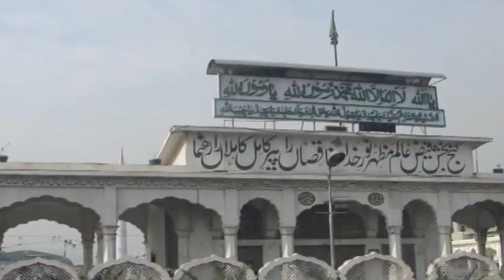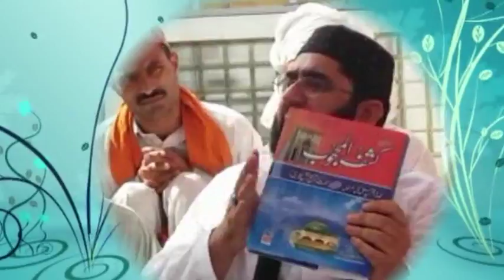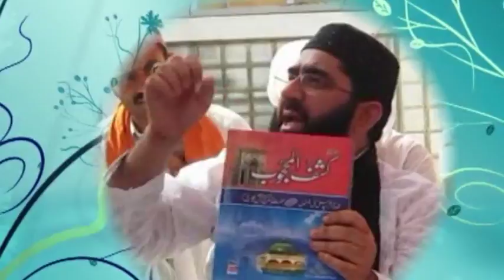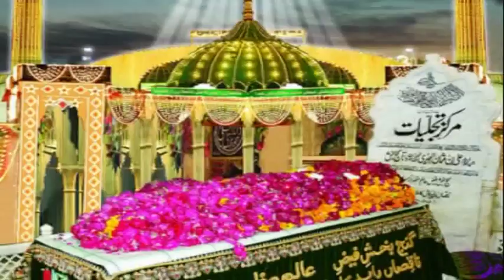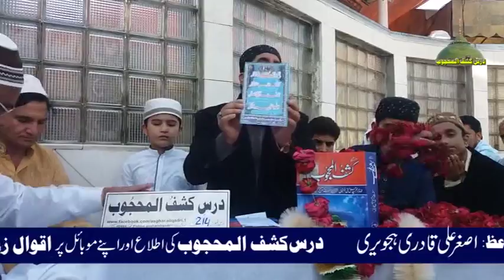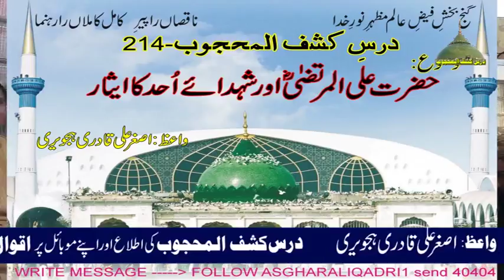214-حضرت علی المرتضٰیؓ اور شہدائے اُحد کا ایثار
درسِ کشف المحجوب
واعظ: اصغر علی قادری ہجویری